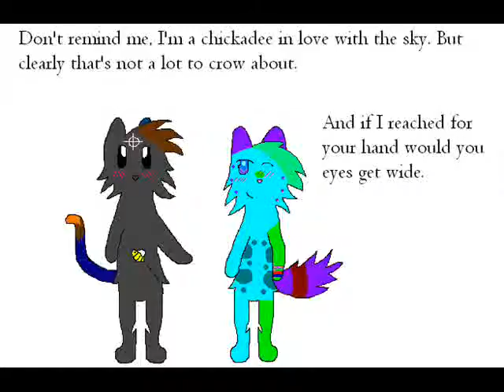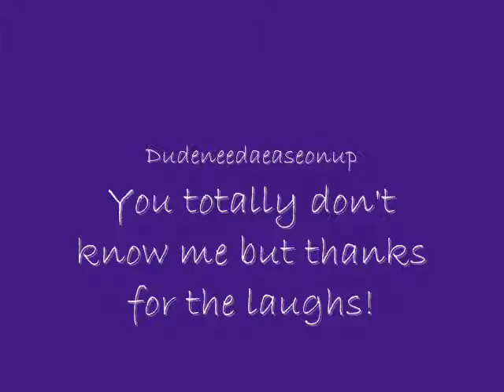*OLD* I'll Meet You There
I made this video a while ago but I didn't upload it. I have really bad internet so...you know. Fail. But this video took forever because I don't really have a super large amount of time to work on these things. The song is I'll Meet You There by Owl City. Try to find the picture that wasn't drawn by me but by Momiji.